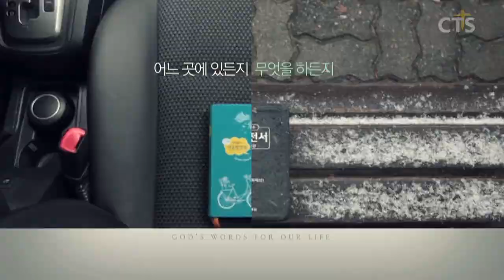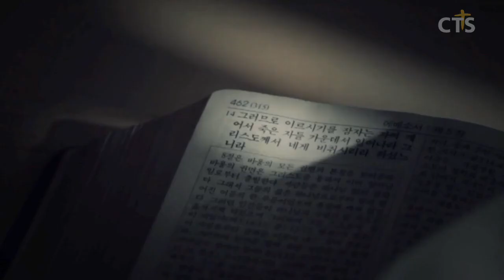김운성목사 설교_영락교회 | 성령님과 함께 하는 삶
성령님과 함께 하는 삶

행13:1-3
1. 안디옥 교회에 선지자들과 교사들이 있으니 곧 바나바와 니게르라 하는 시므온과 구레네 사람 루기오와 분봉 왕 헤롯의 젖동생 마나엔과 및 사울이라
2. 주를 섬겨 금식할 때에 성령이 이르시되 내가 불러 시키는 일을 위하여 바나바와 사울을 따로 세우라 하시니
3. 이에 금식하며 기도하고 두 사람에게 안수하여 보내니라
ㅡㅡㅡㅡㅡㅡㅡㅡㅡㅡㅡㅡㅡㅡㅡㅡㅡㅡㅡㅡ